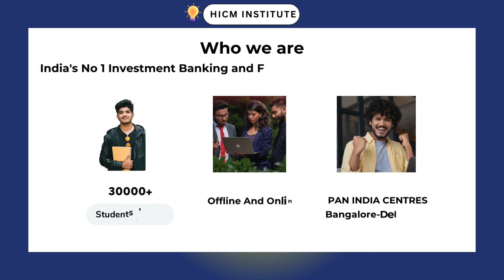What is the Difference Between Wealth Management and Asset Management? Online Fund Accounting course